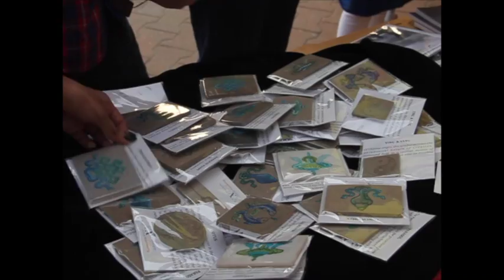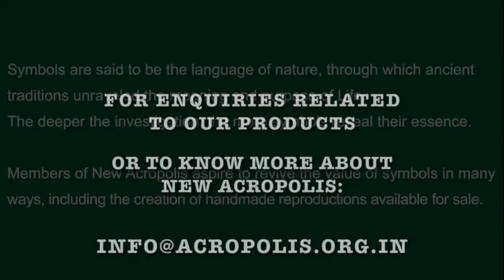New Acropolis at Kala Ghoda Art festival 2017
New Acropolis participated in the Kala Ghoda Art Festival 2017. This event is one of Mumbai’s most popular community events, covering dance, music, theatre, cinema, and hand made arts & crafts. New Acropolis manned a stall to exhibit and sell art reproductions handmade by members of the school. Volunteers managing the stall also encouraged visitors to pick a message from a “Bowl of Virtues”, each carrying a virtue to be practiced for the day.

Some of the replicas included the Aztec Sun Stone, the Trimurti from Elephanta, along with many other symbols from ancient Tibetan, Egyptian and Indian Culture.